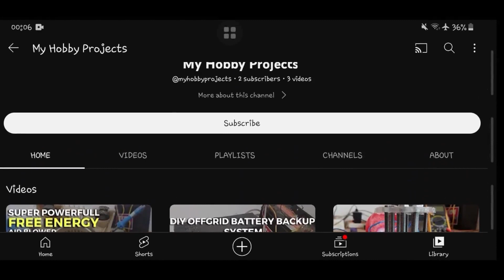Turn Hot Wheels Bugatti To RC Car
Hello friends, in this video I'm going to convert cheap hot wheels Bugatti Chiron into cool looking RC drifting car. if you are hot wheels lover, this video is for you. watch the full video and if you have any questions about how to make your own remote control hot wheels. feel free to comment down below. and don't forget to subscribe my channel to see cool DIY videos like this